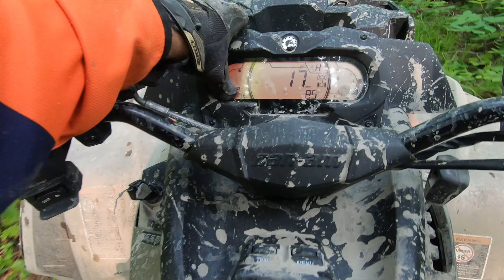Reverse Power Line Loop With The 2023 Can-Am XMR 1000r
Mark and I decided to do our regular power line loop in reverse after work Friday. The power line loop is one of my regular spins I've been doing for a few years.. It's got a little bit of everything so it's not a boring ride.